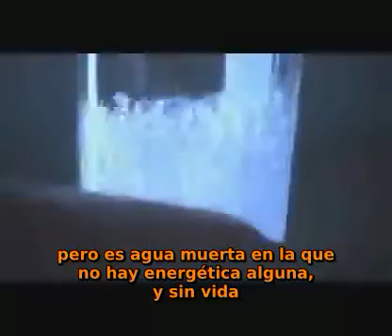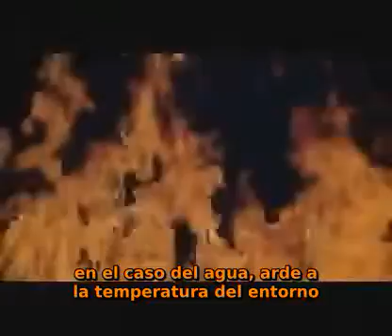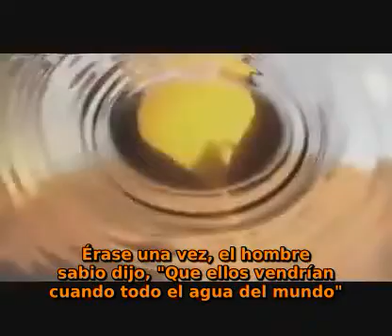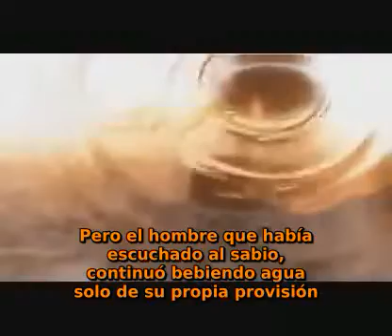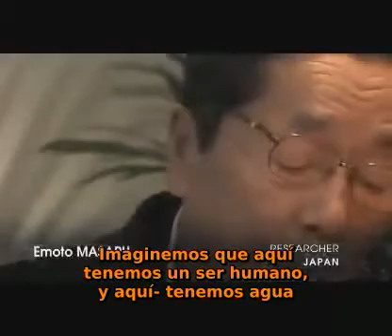Agua - El Gran Misterio 5 de 9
Fascinante documental que se extiende por todo el mundo para revelar  los recientes descubrimientos acerca del agua, la sustancia mas asombrosa pero menos estudiada del mundo Ve como investigadores y científicos, filósofos y teólogos intentan comprender este exclusivo liquido y todas sus propiedades milagrosas aun por descubrir.

Fascinating movie spans the globe to reveal recent discoveries about water,
the most amazing yet least studied substance in the world. Witness as researchers, scientists, philosophers and theologians try to understand this unique liquid and all its miraculous properties still waiting to be discovered.